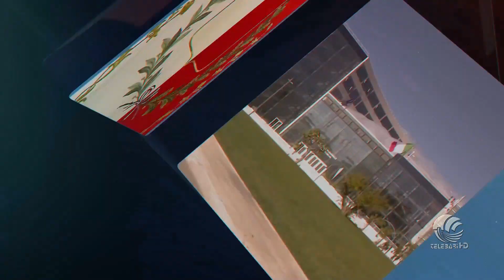26 08 24 H 19 45